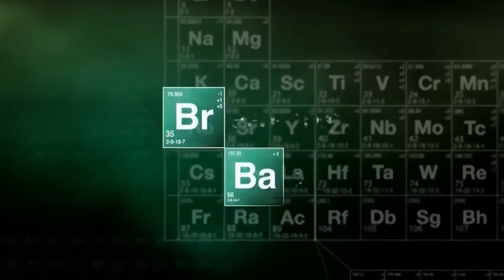Critic Kebab Reviews El Camino: A Breaking Bad Movie (SPOILERS after 4 mins)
Welcome to Critic Kebab

My name is Caleb and I will be posting movie reviews, reactions, film discussions and more.

El Camino: A Breaking Bad Movie - Movie Review with Spoilers after 4 minutes.
Director: Vince Gilligan
Stars: Aaron Paul, Matt Jones, Charles Baker, Jesse Plemons, Jonathan Banks, Robert Forster, Krysten Ritter, Bryan Cranston

These are my passionate thoughts on the film. Do you agree or disagree?